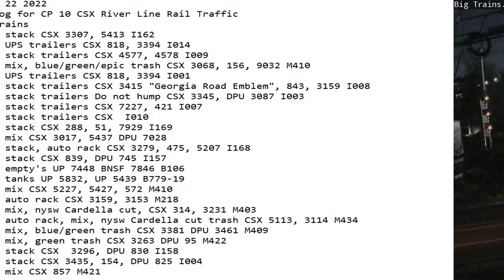November 22 2022 BigTrains.TV CP 10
24 Hrs trains
00:30 sb stack CSX 3307, 5413 I162
00:49 sb UPS trailers CSX 818, 3394 I014
01:58 nb stack trailers CSX 4577, 4578 I009
02:16 nb mix, blue/green/epic trash CSX 3068, 156, 9032 M410
04:48 nb UPS trailers CSX 818, 3394 I001
07:51 sb stack trailers CSX 3415 "Georgia Road Emblem", 843, 3159 I008
08:05 nb stack trailers Do not hump CSX 3345, DPU 3087 I003
08:20 nb stack trailers CSX 7227, 421 I007
09:28 sb stack trailers CSX  I010
09:35 nb stack CSX 288, 51, 7929 I169
11:00 sb mix CSX 3017, 5437 DPU 7028
12:34 sb stack, auto rack CSX 3279, 475, 5207 I168
12:42 nb stack CSX 839, DPU 745 I157
12:56 nb empty's UP 7448 BNSF 7846 B106
13:50 sb tanks UP 5832, UP 5439 B779-19
14:11 nb mix CSX 5227, 5427, 572 M410
14:55 sb auto rack CSX 3159, 3153 M218
15:49 sb mix, nysw Cardella cut, CSX 314, 3231 M403
16:04 nb auto rack, mix, nysw Cardella cut trash CSX 5113, 3114 M434
16:51 sb mix, blue/green trash CSX 3381 DPU 3461 M409
17:46 nb mix, green trash CSX 3263 DPU 95 M422
19:06 sb stack CSX  3296, DPU 830 I158
20:18 sb stack CSX 3435, 154, DPU 825 I004
20:42 sb mix CSX 857 M421